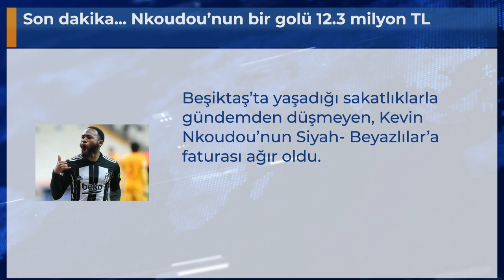Son dakika... Nkoudou’nun bir golü 12.3 milyon TL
Beşiktaş’ta yaşadığı sakatlıklarla gündemden düşmeyen, Kevin Nkoudou’nun Siyah- Beyazlılar’a faturası ağır oldu.